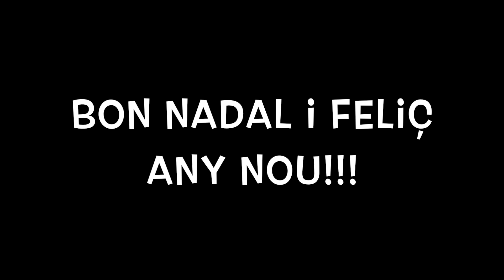Felicitació Nadal 2016 EMMEP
L'equip de l'Escola Municipal de Música del Prat us desitja un bon nadal i feliç any nou 2017!